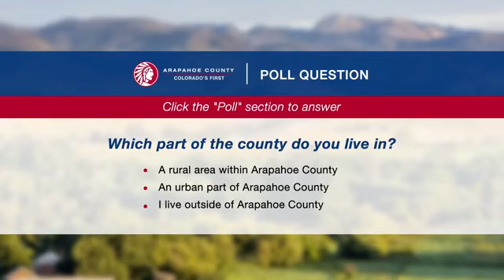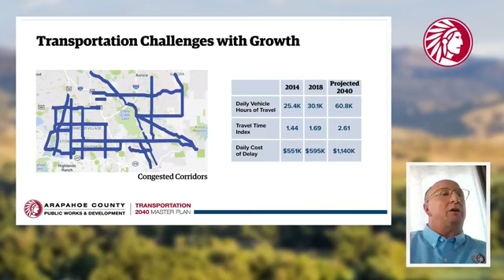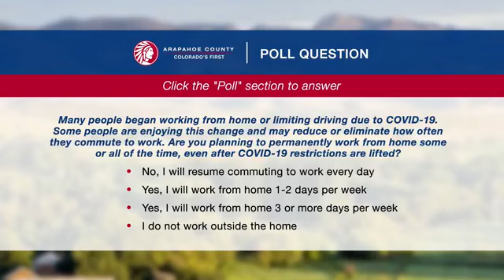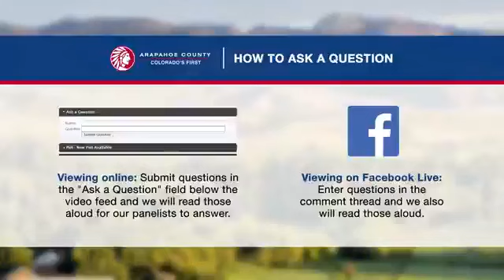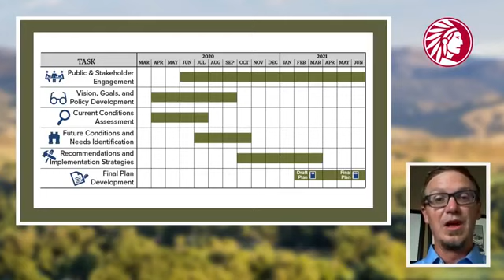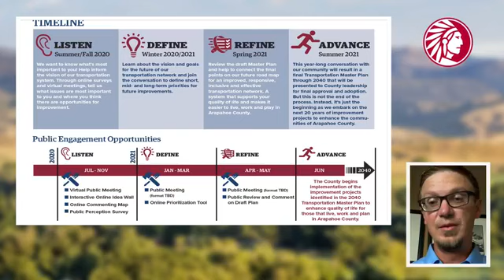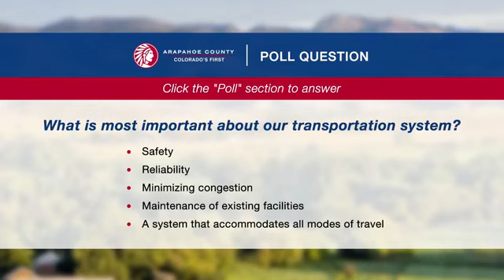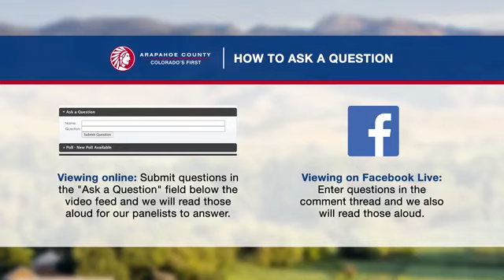Aug 5 Transportation Talk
We want to hear from you. Learn about the process and how you can help shape the future of our transportation network that supports your quality of life in Arapahoe County.